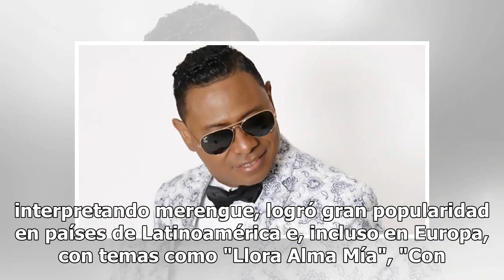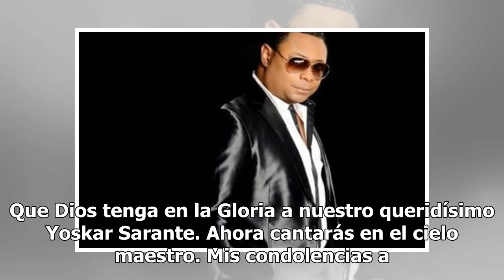La bachata está de luto: Fallece el cantante Yoskar Sarante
El bachatero dominicano Yoskar Sarante, uno de los principales intérpretes del género, murió el lunes a los 48 años en Florida, Estados Unidos, a causa de una fibrosis pulmonar, informó este martes su familia en Santo Domingo. Sarante, que empezó interpretando merengue, logró gran popularidad en paí...